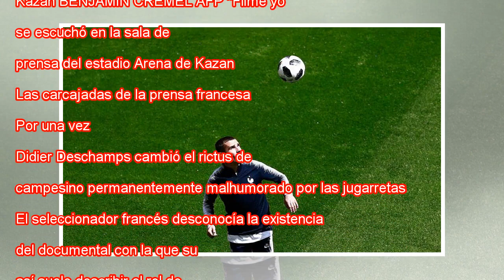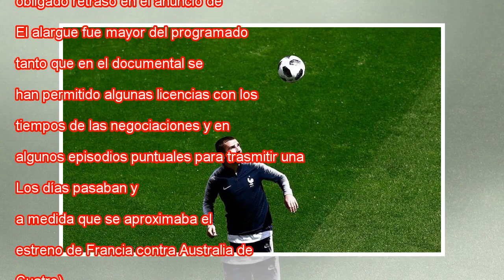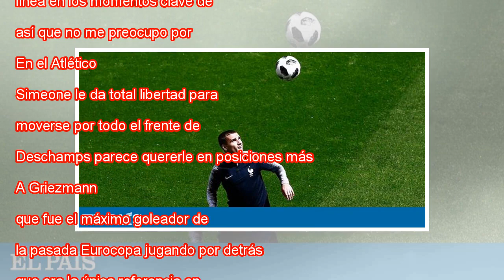La liberación de Griezmann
Griezmann, durante el último entrenamiento de Francia antes de debutar ante Australia en Kazan BENJAMIN CREMEL AFP "Filmé yo el vídeo de Antoine", se escuchó en la sala de prensa del estadio Arena de Kazan. Las carcajadas de la prensa francesa retumb...